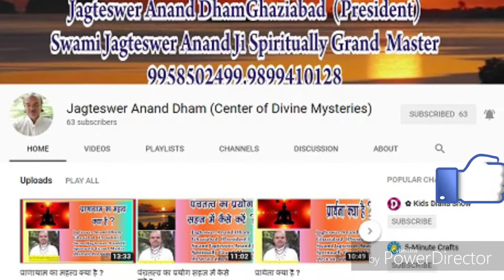Kalpant Reiki 1st & 2nd Degree (1st Day) कल्पांत रेकी 1st & 2nd डिग्री 21 दिवसीय सर्टिफिकेट कौर्स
Home Visit Treatment in Rajnagar, Rajnagar Extension, Noida Extension, Gaur City, Kavi Nagar, Shastri Nagar, Chiranjiv Vihar, Vaishali, Vasundhara, Indirapuram, Kaushambi & All Ghaziabad Available By Appointment

कुछ अन्य वीडियो के लिंक पर क्लिक करके अन्य साधनाओ को जाने

कल्पांत भड़ास ध्यान साधना (चित्त शुद्धि साधना) न्यू